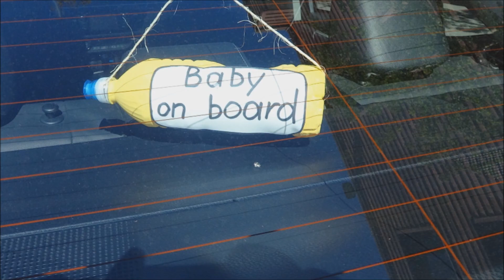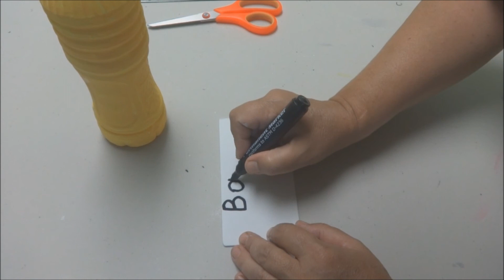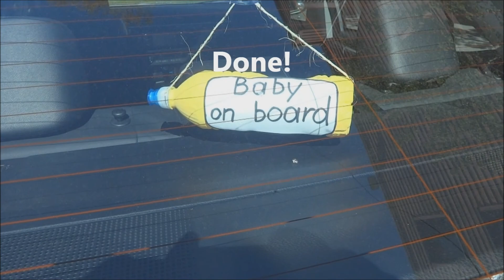DIY Crafts: Turn Plastic Water Bottle into 3D Sign for Your Car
Today in DIY Crafts you'll learn how to turn regular plastic water bottle into useful 3D sign for your car.Please thumb up! Previous DIY Crafts video